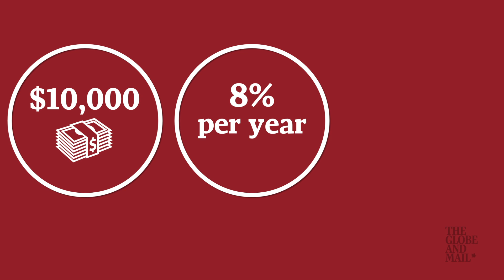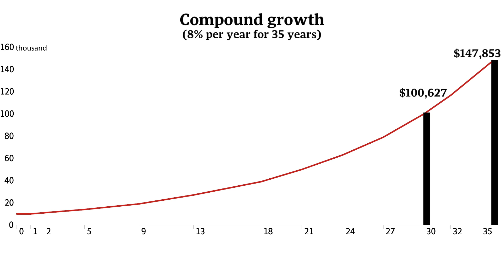YIELD HOG: The secret to building wealth? Compounding